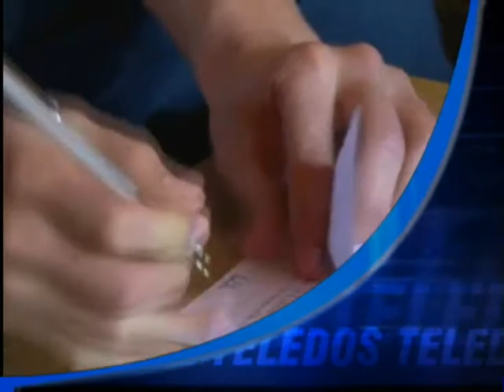Avance informativo 190711